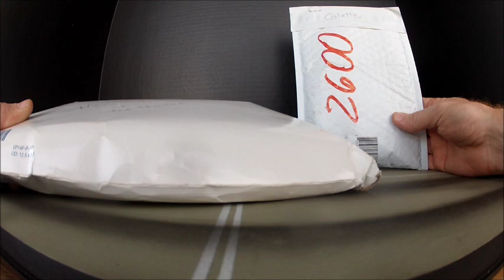UNBOXING FINAL ENTRIES... 2012 HOTWHEELS 1/4 MILE CONTEST. RansumdHart (ELI)... mrSenCTVT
Last unboxing. RACETIME!